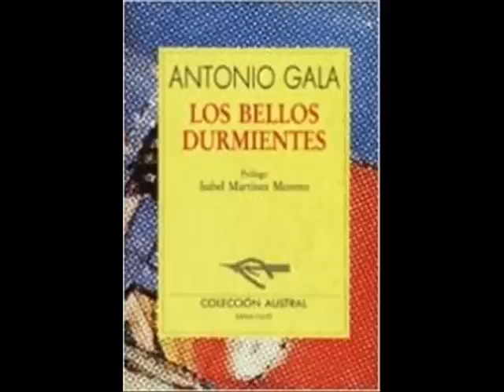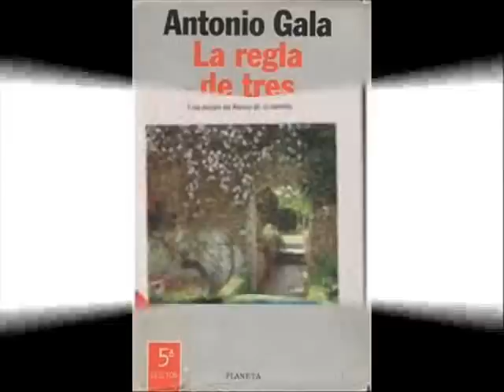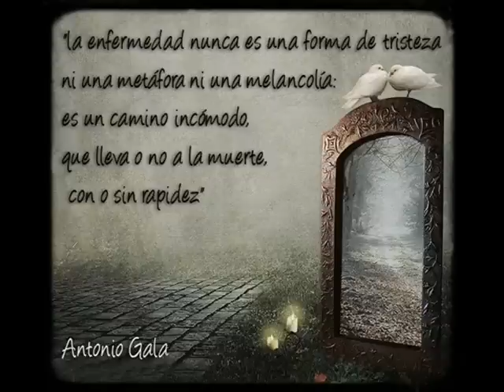Antonio Gala - Biografía, por Marta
Biografía de Antonio Gala